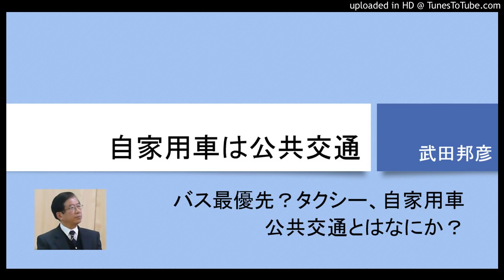自家用車は公共交通